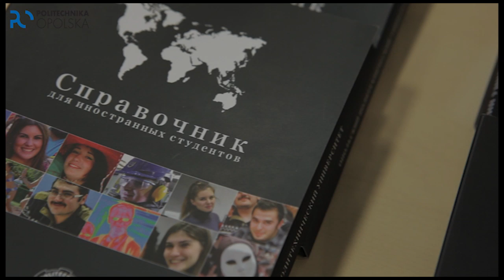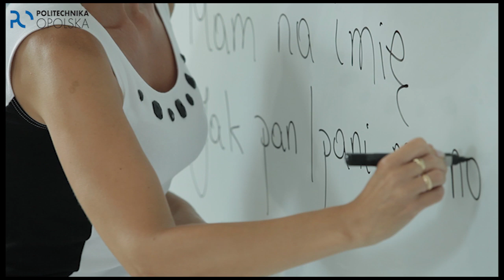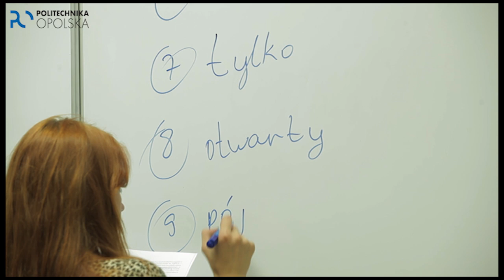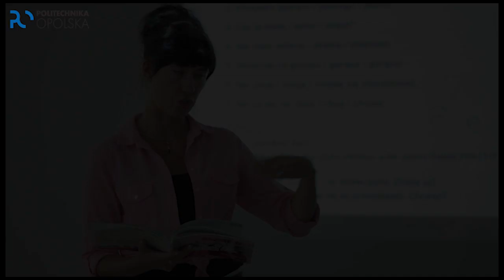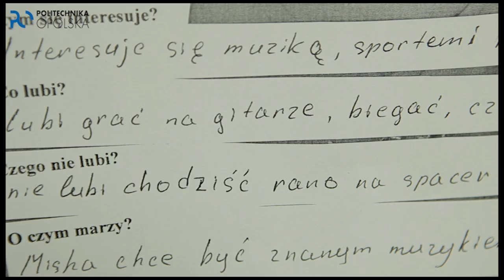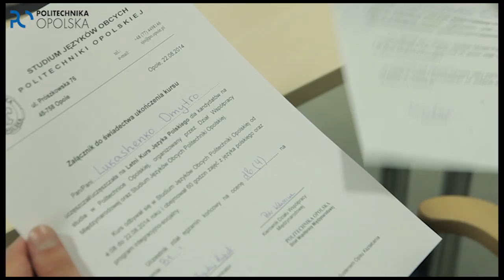Letni kurs języka polskiego